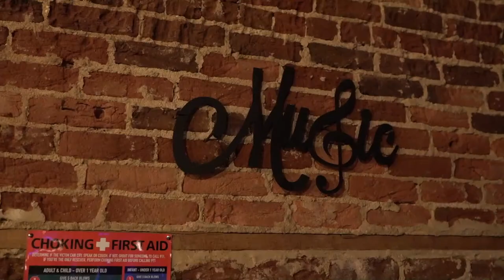"Richard Shaw Jr. & Creations" Live from Tito's Lounge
Richard Shaw Jr. & Loud Films Entertainment have teamed together to provide a live musical experience featuring "The Creations" coming live from Douglasville, GA inside of Tito's Lounge in Historic Downtown Douglasville. Enjoy !

Produced by: Justin Harden & Richard Shaw Jr.

Location:
Tito's Lounge
12353 Veterans Memorial Highway
For iPhone users, enter 6668 Broad Street
Douglasville, GA 30134
Monday - Tuesday:
Closed
Wednesday - Thursday:
4:00 pm - 12:00 am
Friday:
4:00 pm - 2:00 am
Saturday:
12:00 pm - 2:00 am
Sunday:
12:00 pm - 12:00 am